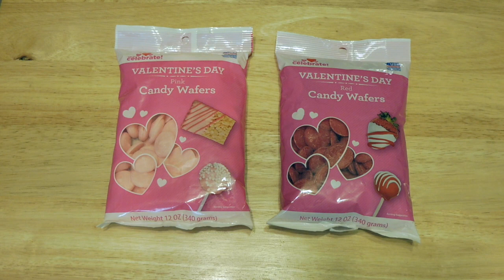Valentine's Day Chocolate Hearts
Happy Valentine's Day! For today's video, I decided to make some chocolate hearts. Very simple to make and taste very good! Also can be used to make your own valentine's day gift for that special someone. Enjoy!

Ingrediants:
-Red & Pink Candy Melts
-Valentine Sprinkles
-Silicone Heart Baking Sheet